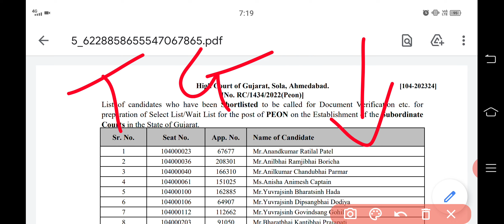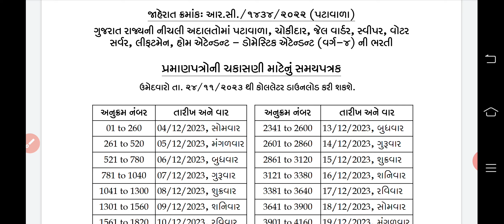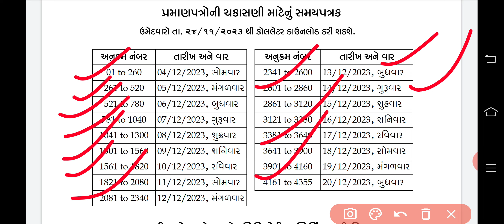હાઈકોર્ટ પટાવાળા નું રિઝલ્ટ જાહેર|જુઓ તમારું રિઝલ્ટ શું આવ્યું| High court peon result declared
High Court Peon Final cut off 2023 | hc peon cutoff 2023 | peon final cut-off 2023

" હેલ્લો મિત્રો ,

દરરોજ કાંઈક નવું જાણવા માટે આજે જ આપણી youtube channel - Malakiya Academy ને  સબ્સ્ક્રાઇબ કરો. અને સાથે ઘંટી ને દબાવી દેજો. જેથી કરીને કોઈ વિડિયો તમારે ચુકાઈ ના જાય.

નીચે આપેલ બધી પરીક્ષા અને ભરતીની અપડેટ મેળવો બિલકુલ ફ્રીમાં .

officialbhartiupdate gujarat_police_constable talati gpsc binsachivalay dyso forestguard psi constable newbharti2021 talatiexampreparation2021 talatiexampreparation talati2011 talatiexamdate2021 talatimodelpaper talatibharti2021 latestjobs2021 latestjobs jobsingujarat oldpapers currentaffairsingujarati currentaffairs dailycurrentaffairs gktricksingujarati mathstrick dailymcq generalknowledge latestupdate gujaratisahitya englishgrammaringujarati mathstrickingujarati upsc binsachivalay2021#2021#binsachivalay#binsachivalaymodelpaper#talati#GUJARATNAJILAA#gujaratnajillanatalukayadrakhvanitrick#policeconstablebharti2021#gujaratpoliceconstablebharti2021#PSI#ASI#ATDO#MUKHYSEVIKA#LATESTJOBSUPDATE#NEWBHARTIINGUJARAT#NEWBHARTIININDIA#JU.CLAERK#DY.SO#NAYABCHITNISH#NEWJOBS#CURRENTAFFAIRS#subaccountant